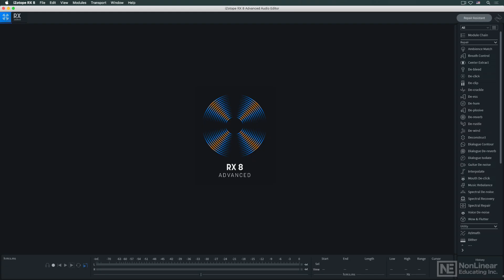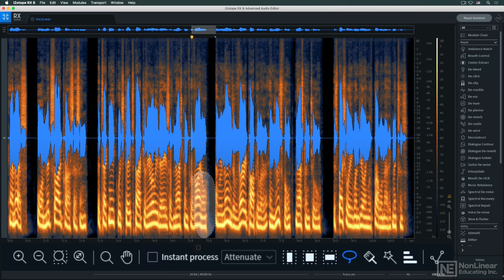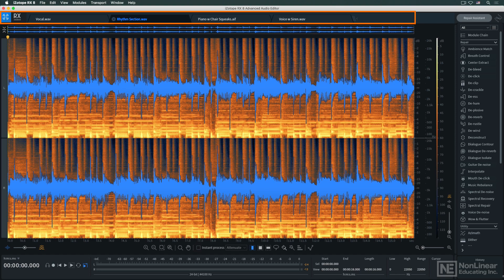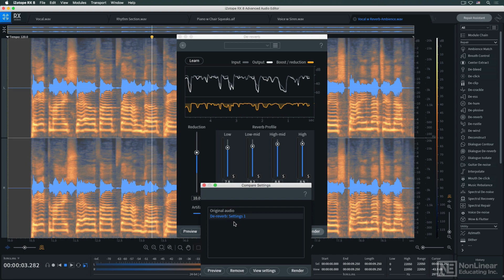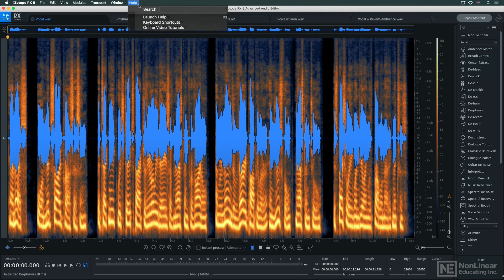iZotope RX 8 101: RX 8 - The Video Manual - Interface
iZotope RX 8 101: RX 8 - The Video Manual  by Joe Albano
Video 2 of 30 for iZotope RX 8 101: RX 8 - The Video Manual

iZotope RX is considered by many to be the industry standard for audio repair. This cutting-edge spectral processing suite is by far the best solution for fixing frequent audio issues such as low-end rumble, intermittent background noises, sibilance, mouth clicks, and more...  In this Video Manual, Joe Albano, leads the way by explaining what each module does best, how they operate, and most importantly how you can get the most out of RX 8!

Joe starts the course with an in-depth look at the standalone RX 8 application where you learn to navigate and customize its unique spectrogram view and user interface. He explains how to load the RX modules right within your DAW, and how to transfer audio back and forth between your DAW and RX using the convenient RX Connect plugin. Joe then dives into the heart of iZotope's RX with a thorough description and practical demonstration of every module. He shows you how to de-clip, de-plose, de-ess, de-click, de-crackle audio in every possible way. You learn to clean up your voice recordings by instantly removing lip smacks, mouth clicks, and breath noises. Removing amp hum, finger squeaks and loud pick noises with the new Guitar De-Module is next. You also discover how to remove low-end rumble, hum, wind noise, and more. Using lots of in-action audio examples, Joe explains exactly how to use RX powerful modules to surgically repair any kind of audio issues.

And after looking at all repair tools, Joe covers other processing modules, including EQ Match, Time & Pitch, Loudness, Leveler, the brand new Music Rebalance (which lets you isolate and rebalance individual elements from a full mix) and Dialog Contour. Joe concludes the course with a look at Repair Assistant, an AI module which lets you automatically analyze and fix audio with the press of a button.

So join expert audio engineer Joe Albano in this comprehensive course, and learn everything you need to know about audio restoration with iZotope RX 8!